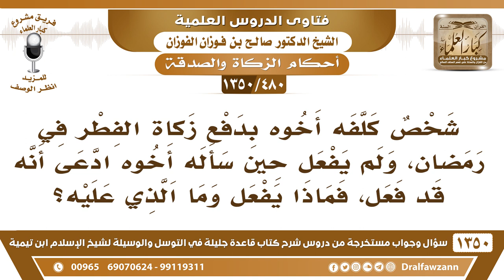[480 /1350] وكل أخاه بدفع زكاة الفطر في رمضان، فلم يفعل، فماذا يجب على الموكِل؟ الشيخ صالح الفوزان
-[480 /1350] السؤال: شخص كلفه أخوه بدفع زكاة الفطر في رمضان، ولم يفعل حين سأله أخوه ادعى أنه قد فعل، فماذا يفعل وما الذي عليه؟
 الجواب: هذه نتيجة التساهل والتواكل في العبادات، واجب على المسلم أن يُبادر بأداء الزكاة بنفسه، سواء زكاة المال، أو زكاة النفس وهي زكاة الفطر، يُبادر؛ لأنها حق واجب عليه، فإذا اقتضى الحال أنه يُوكل لا يُوكل إلا واحد يقوم بالواجب، ويُنفذ المطلوب، ويُبرئ الذمة إذا اقتضت الحال التوكيل، أما مهما أمكن أنه هو الذي يُؤدي العمل، فهذا شيء واجب عليه؛ لئلا تبقى الزكاة في ذمته، وعلى كل حال مادام فات الوقت، ولم تُخرج، تُخرج قضاءً، تُخرج الآن على أنها قضاء.
للاشتراك في قناة الشيخ صالح الفوزان
أسئلة وأجوبة من شرح قاعدة جليلة ( 1350 ) مقطع

للاستفسار والإقتراحات والدعم
رئيس الفريق
لمشروع كبار العلماء